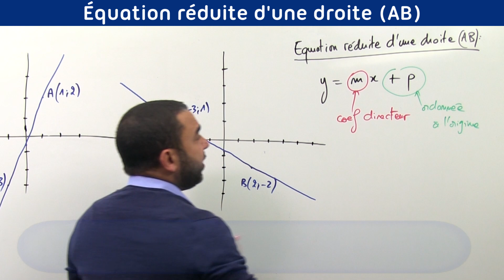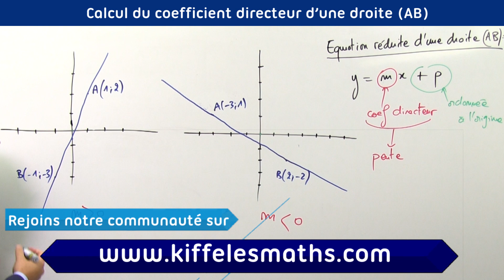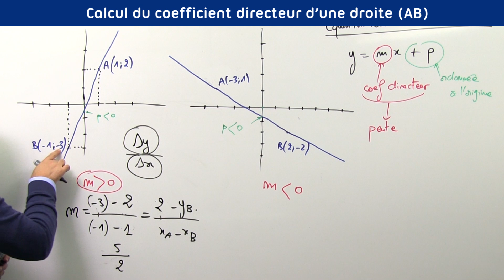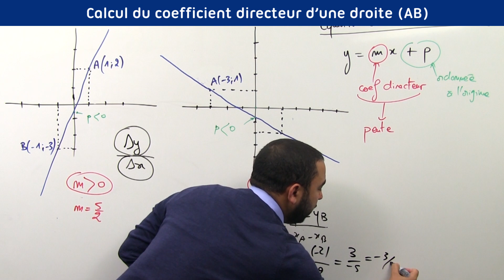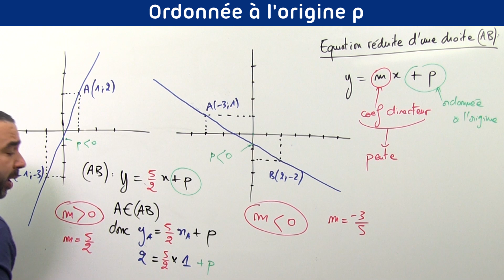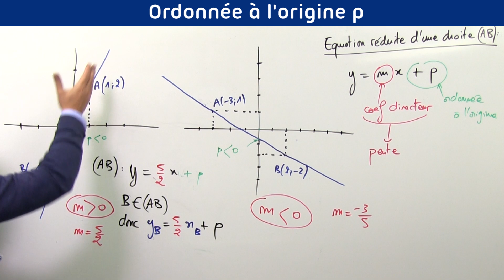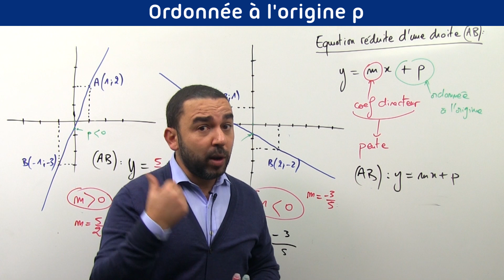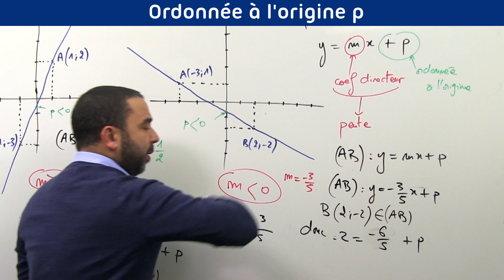Déterminer l'équation réduite d’une droite. y=mx+p.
0:00 Équation réduite d'une droite (AB).
1:00 Calcul du coefficient directeur d'une droite (AB)
7:10 Ordonnée à l'origine p.

Dans cette vidéo, tu vas apprendre à déterminer l'équation réduite d'une droite (AB).
L'équation réduite d'une droite s'écrit sous la forme y=mx+p.
m est appelé coefficient directeur de la droite ou pente de la droite.
p est appelé ordonnée à l'origine.

Par lecture de gauche à droite, quand m est positif, la droite "monte" et quand m est négatif, la droite descend.
Le p ordonnée à l'origine correspond à l'endroit où la droite coupe l'axe des ordonnées.